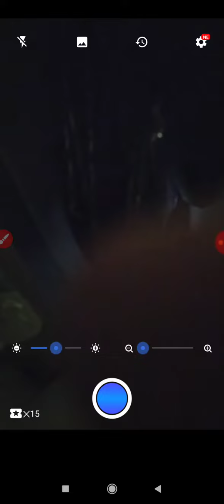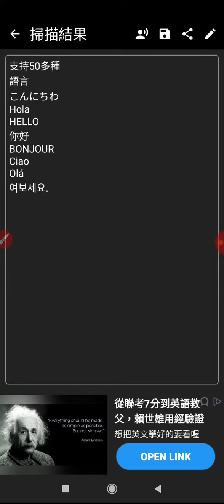20220329文字掃描器支持50多種語言こんにちわ_Hola_HELLO_你好_BONJOUR_Ciao_Olá_여보세요(1)